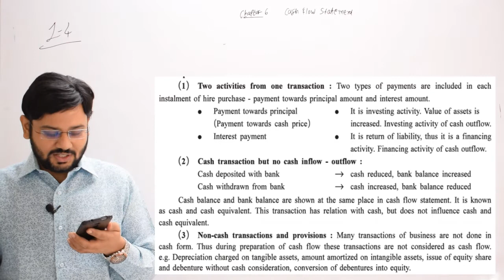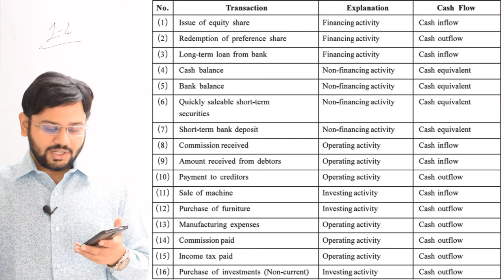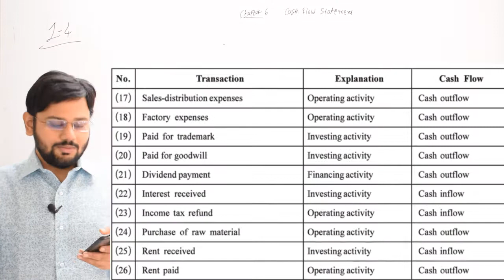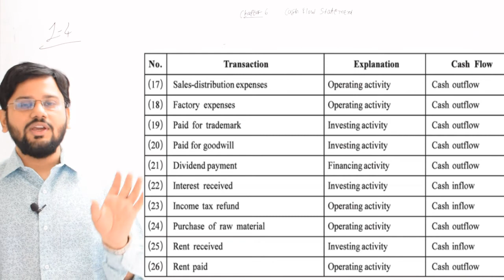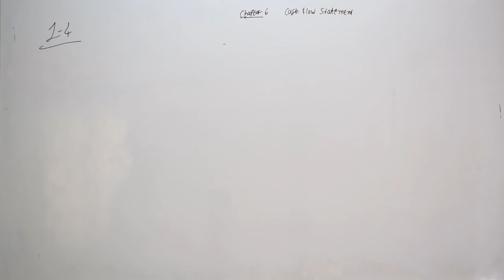4 | illustration 4 pg256 | cash flow statement | STD 12 ch6 GSEB | gshseb Gujarat board part 2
4 illustration 4 pg256 cash flow statement STD12 ch6 GSEB gshseb Gujaratboard part2 English medium
following transaction Bharati company classified into operating investing and financial activity.
chapter 6 cash flow statement accounts gseb ghseb standard 12 std12 part2 English medium commerce sonitsir operating activity investing activity financial activity gshseb class 12